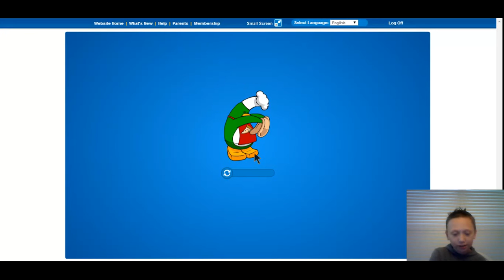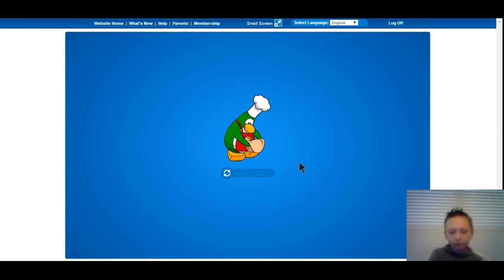Club penguin Season 2 pt 3: Intro to haunted hotel 2014!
I created this video with the YouTube Video Editor sorry the music was in the way